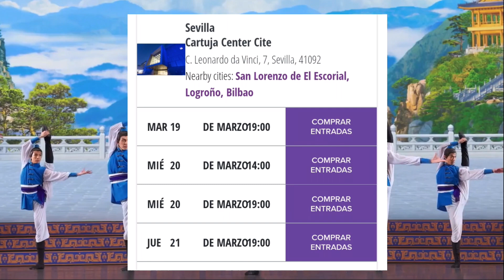El asombroso espectáculo: SHEN YUN. China antes del comunismo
«He presenciado alrededor de 4.000 espectáculos. Ninguno puede compararse con lo que vi esta noche».
Richard Connema. Crítico de teatro